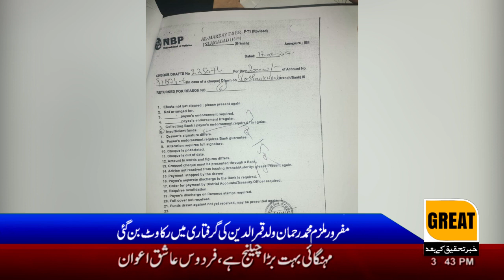Case of police check dishonor of Margalla police station of village Takht Padi, 4 km from Rawat